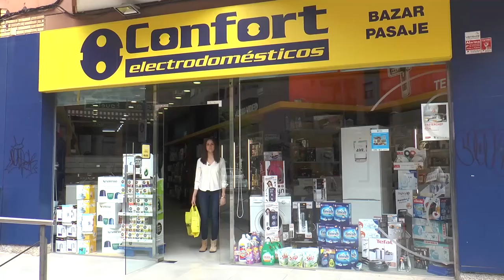Pronóstico del tiempo 30 de abril y 1 de mayo 2016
Javier de Luna nos da el pronóstico del tiempo para este puente, ¿Lo tendremos fácil para saber que ropa ponernos?